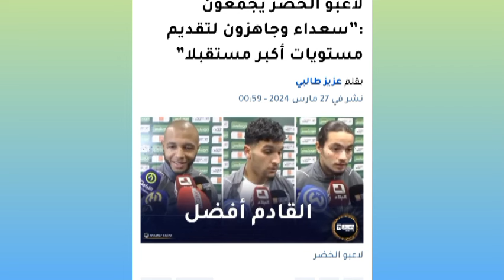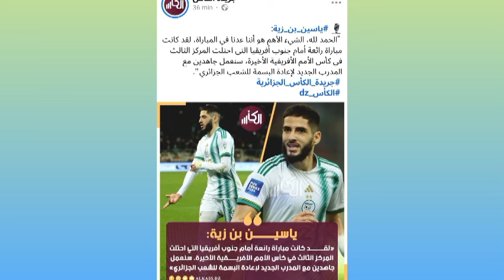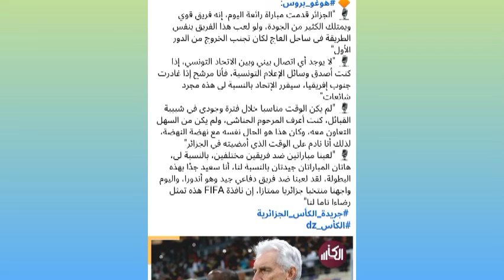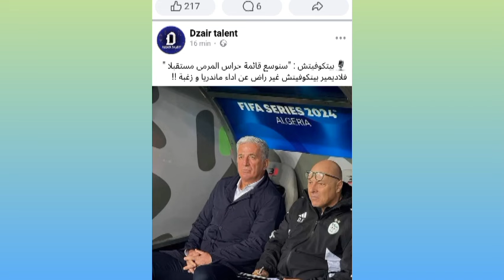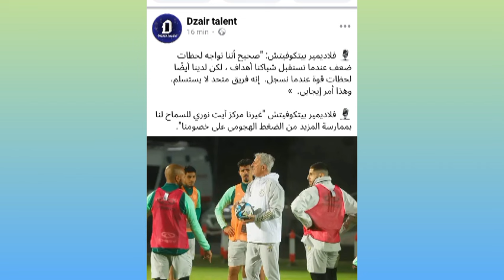تصريحات لاعبي الخضر تدعم بيتكوفيتش. بن زية يقصف بلماضي. بيتكوفيتش و دراجي يقصفون الهيشر و زعماءهم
تصريحات لاعبي الخضر تدعم بيتكوفيتش. بن زية فرحان و يقصف الهيشر. بيتكوفيتش و دراجي و مدرب بافانا بافانا